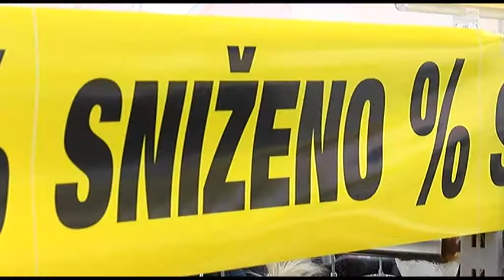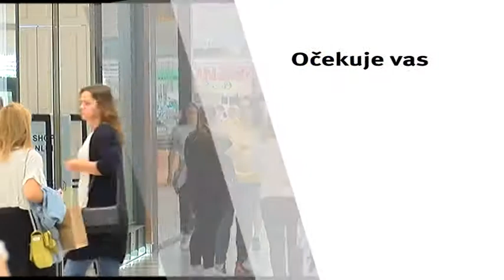Vijesti iz Portanove - Nove kolekcije jesen/zima 2019./2020.